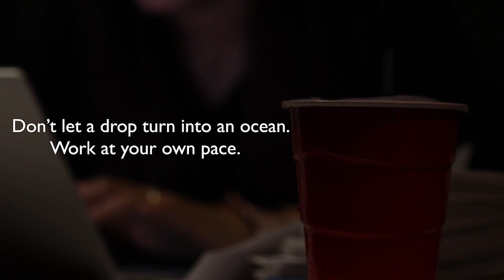Work At Your Own Pace PSA-Cypress Bay High (CBTV)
Watch this BTN Public Service Announcement.  From Cypress Bay High.  10/20/22